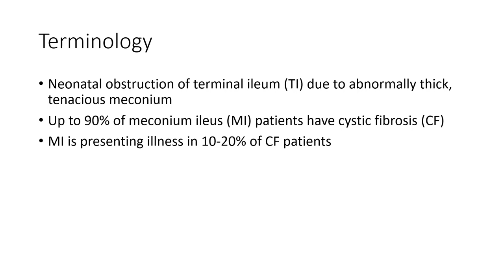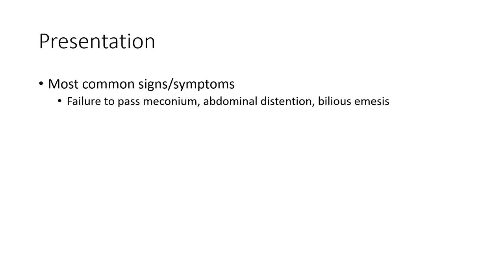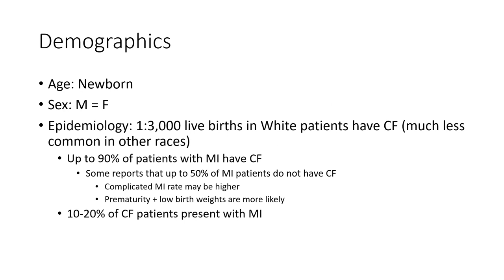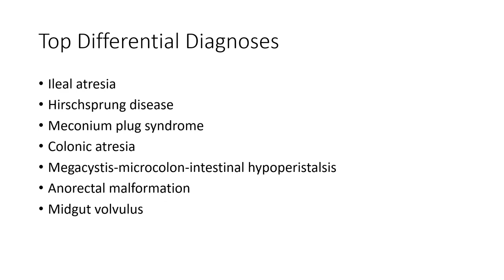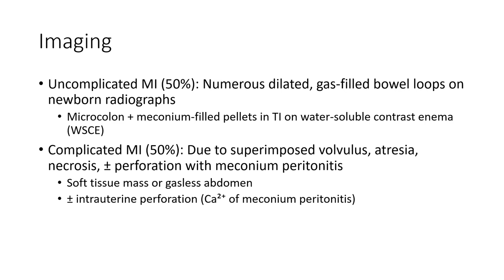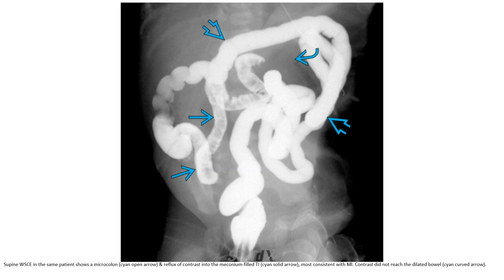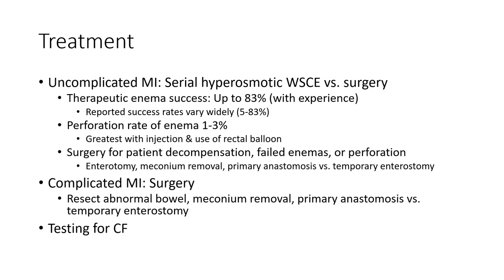Meconium Ileus Imaging